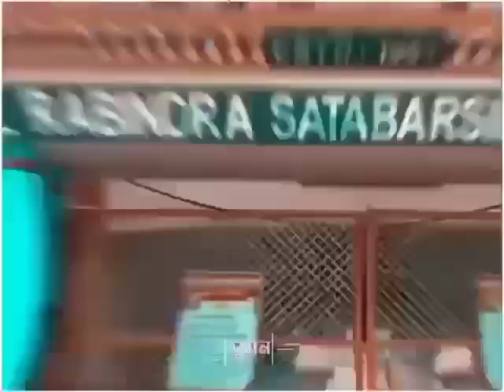grsm Ghatal Rabindra satabarsiki mahavidyalaya